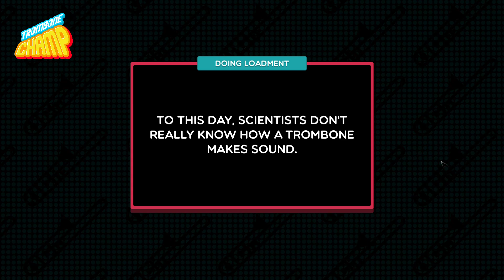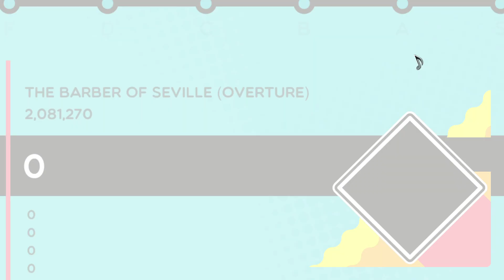Trombone Champ - The Barber Of Seville (Overture) (S Rank)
He be tooting a classical tune